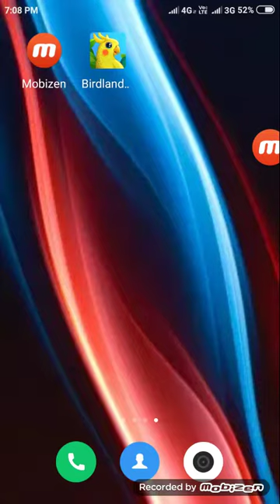Let's play Bird land paradise in Hindi 🐦